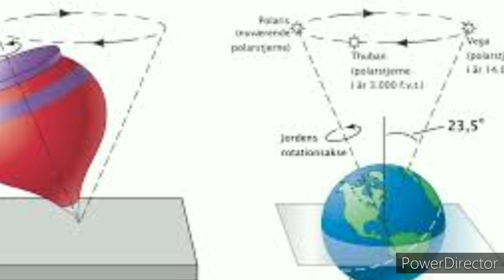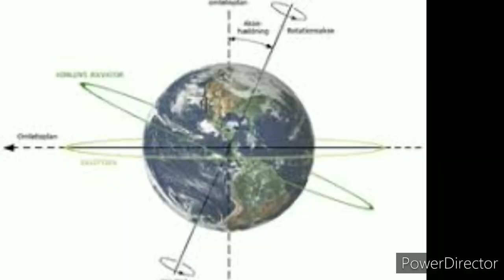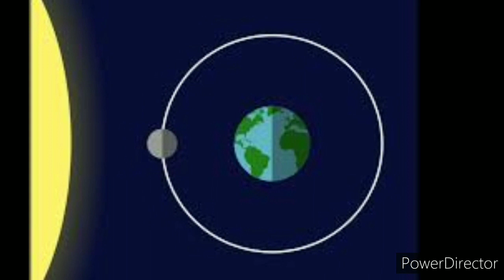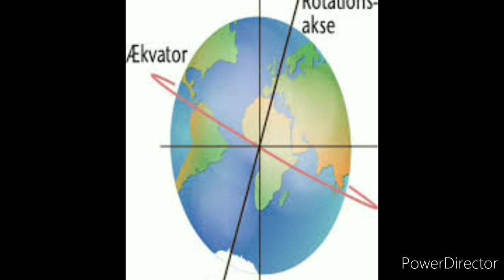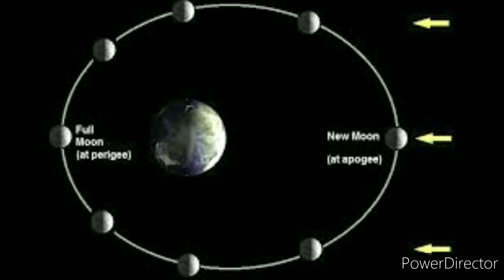ചാന്ദ്ര ദിനം. വീഡിയോ അവതരണം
നിർമാണം     : ചങ്ങാതി ആലുവ
അവതരണം : വിദ്യ എം.
വീഡിയോ      : ശശിധരൻ കല്ലേരി